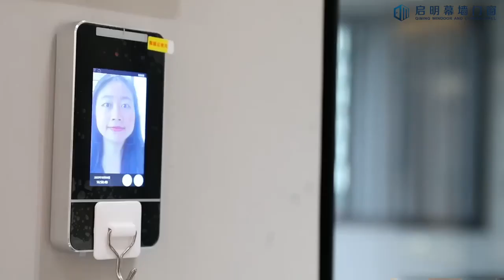Do you have any project for Aluminum Windoor? +86 15360488779